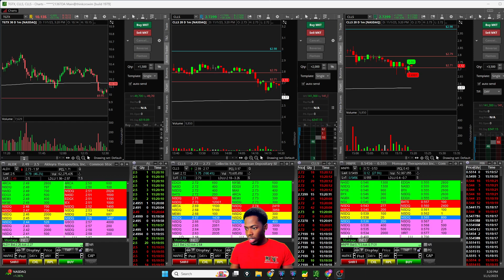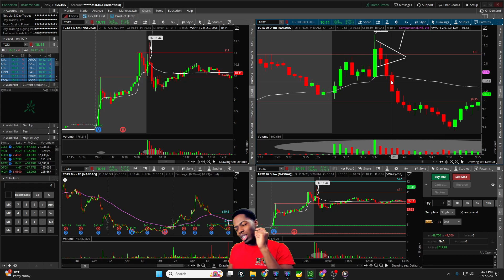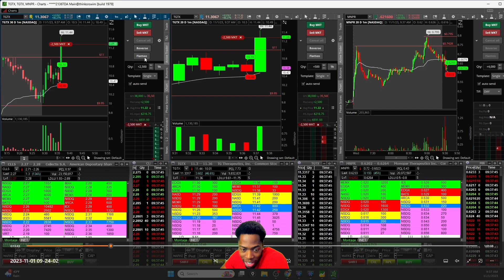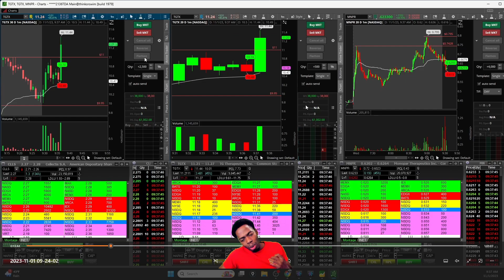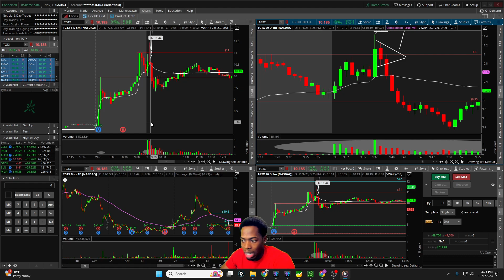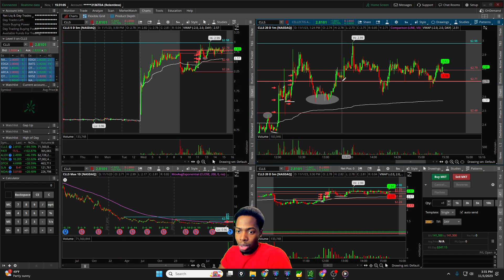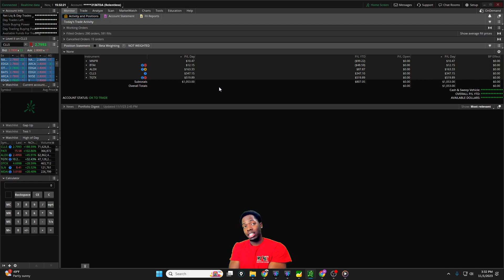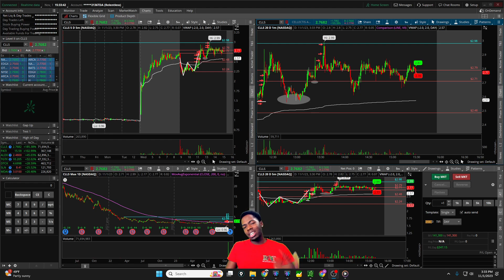Day Trading & Buying The Dip for 1K